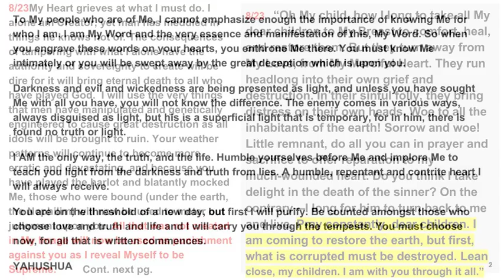8/23 (2 Words) All that was not created in My Image will now be used as punishment against you